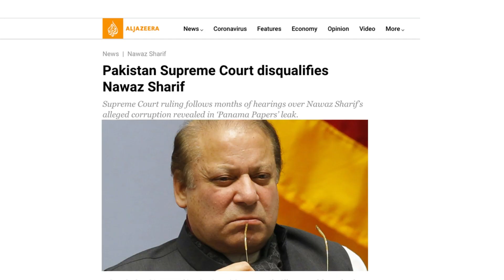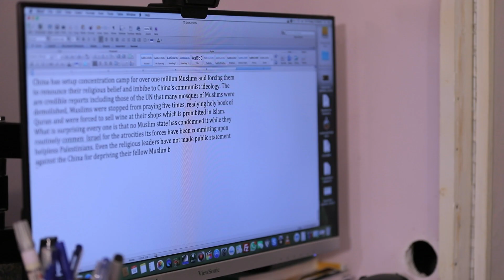Turkey's Risky Game to Retain Troops in Afghanistan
Turkey is desperately looking at the possibility of retaining its troops in Afghanistan after the other NATO countries complete their withdrawal from Afghanistan. But why would  Talibans who control over 75 percent territory, would allow Turkey to retain its troops when they forced the US led NATO to exit from Afghanistan after humiliating defeat at the battlefield.

Javed Rana carries over two decades of experience in broadcast, print and online journalism. He is the Editor & CEO of The Digital Dispatch, an Islamabad based Multi-Media International Investigative Magazine and a production company. The company provides filming and all kind of production facilities for short, long documentaries and news packages from Pakistan.The company also provides Digital Live Streaming facilities via Green-Screen studio from Islamabad to various international news channels including Russia Today, TRT World, Press Tv and Channel News Asia.
 We have a fleet of experts and journalists available to report and analyse on major economic, political and geo strategic happenings in South Asia, Middle East & Beyond. We can serve our audience with hard news and in-depth news analysis both in both texts and videos formats along with all kind of filming, production and editing facilities. The Digital Dispatch has a syndicated network of journalists to gather information, footage, host talk shows, produce news packages, short and long documentaries on issues spreading across the region from South Asia to the Middle East. Javed has at his disposal a team of experienced cameramen, editors and producers. Being journalist himself he has produced, reported thousands of live events, news packages, numerous short and long documentaries, hosted talk shows and conducted interviews with high profile leaders on major events of political and geo-strategic significance.
Javed Rana
Facebook, Twitter & Linkedin Ids: javedjournalist